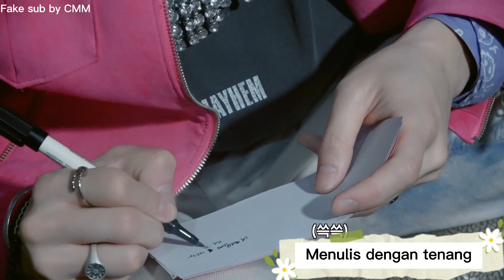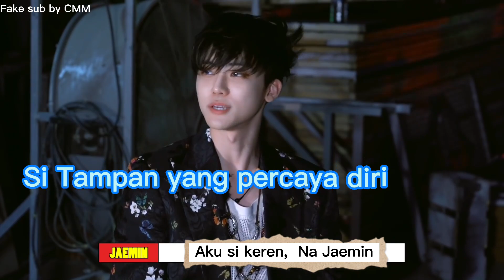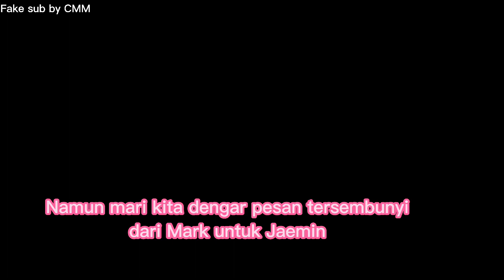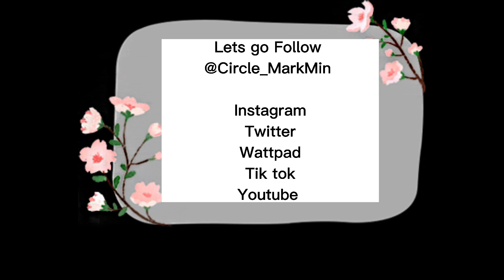[FAKE SUB] Parody - DREAM VS DREAM MARKMIN NGAMBEKAN